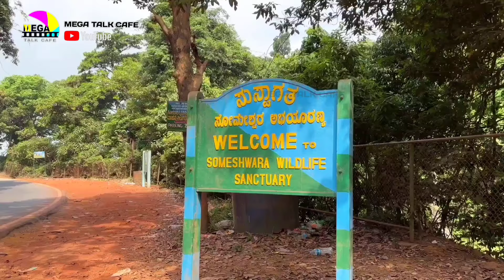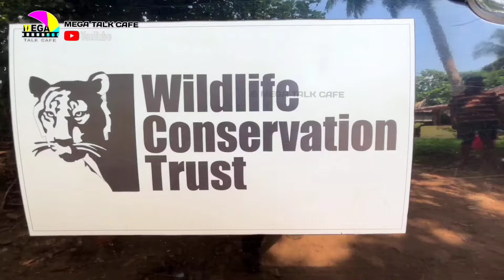Rescue of King Cobra | Master Dr. Gowari Shankar | திகிலூட்டும் தருணம் 20 அடி நீளமுள்ள ராஜநாகத்தை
Celebrating 10 years! Kalinga Foundation Studies on King Cobra. If you are passionate about wildlife, willing to work in challenging field conditions with limited resources, self-motivated, able to work independently, and a team player, and can dedicate a minimum of one month, we encourage you to apply for our internship program.

We hope this Video helps you, if you have any questions please ask us in the comment section we will Answer for all your query...and please do like, subscribe to our channel and press the bell icon to get new video updates, if you like the information bcoz it gives us confidence and encouragement to make more information videos, Thank U !